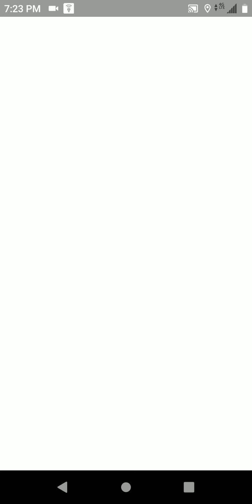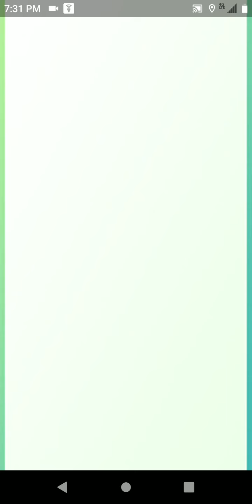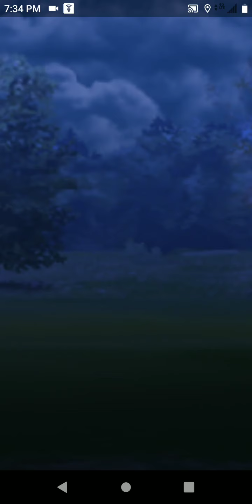Spring/Woodlands Timeless Round 1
Round 1 vs 22SweetDee